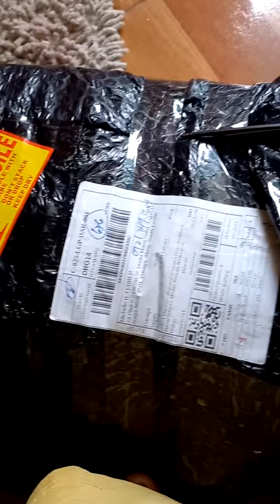thank you Shoppee